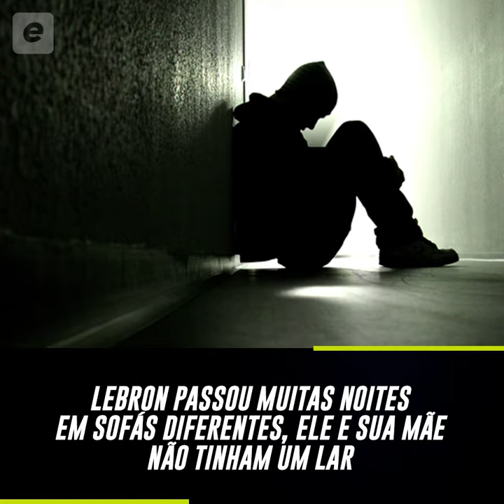Hístoria do Lebron James, a vida de um Rei!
Lebron James é o melhor jogador da NBA no século 21. Alguns debatem que Lebron é o melhor jogador de todos os tempos. O jogador de Akron, Ohio cresceu sem seu pai e desde cedo se destacou como uma sensação no basquete. Lebron foi direto da High School para a NBA em 2003 e desde então não parou de quebrar recordes. Hoje ele conta com 3 títulos e 3 MVPs da NBA.

Esportudo Inc. does not own the rights to any of the content in this video.